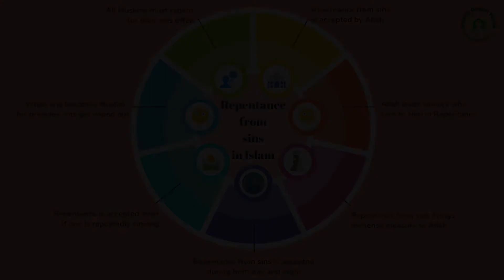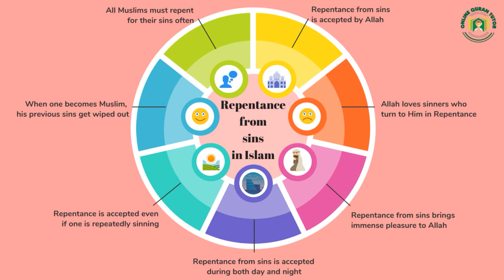Repentance from sins in Islam and its benefits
As the cliché goes to err is human and to forgive is Divine. Repentance from sins plays an integral role in Islam. Even our beloved Prophet PBUH would repent at least 70 times a day. This article shall thus discuss repentance from sins in Islam in light of the Quran and Hadith.

When looking upon the beginning of the man’s creation itself with the advent of Adam A.S, his readiness to repent from the sin of eating from the forbidden tree when compared to Shaytan’s pride and arrogance is what sets good and evil apart.

In a well-renowned hadith we are informed that Allah SWT is more pleased with the repentance of His slave that the delight of a lone traveler who after losing his camel in the desert, finds it.

Allah SWT also said if we all stopped sinning that He would remove us and create another people who would sin and repent. Such is His love for the beautiful and humbling act of repentance. May Allah make us from amongst those who repent by day and by night. Aameen.